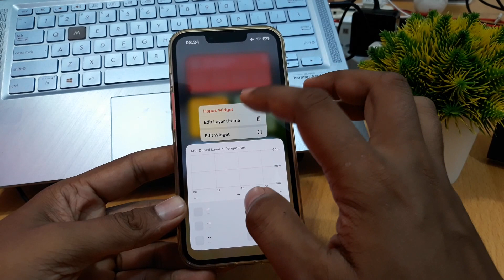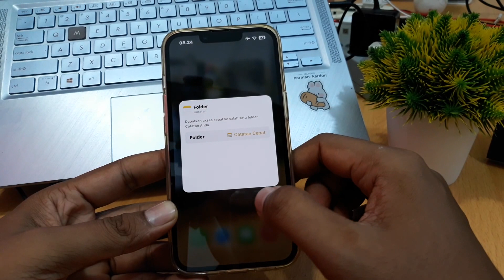CARA MENAMPILKAN CATATAN DI LAYAR IPHONE